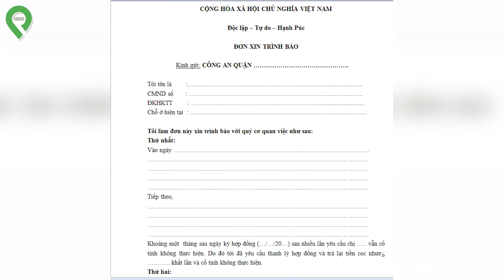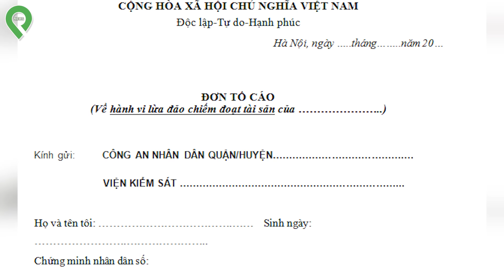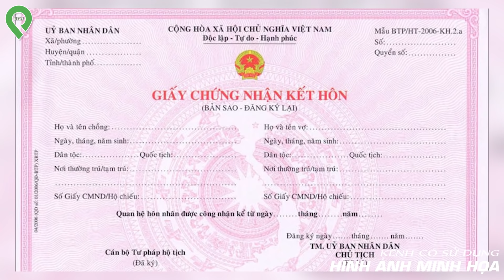Đưa Thiếu Nữ Về Nhà Rồi "T-ố-n-g Khoai" Từ Phía Sau Như Trâu Húc Mả